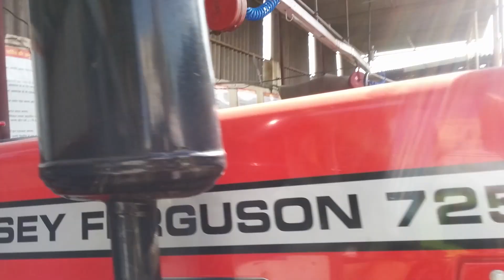Massey 7250 DI